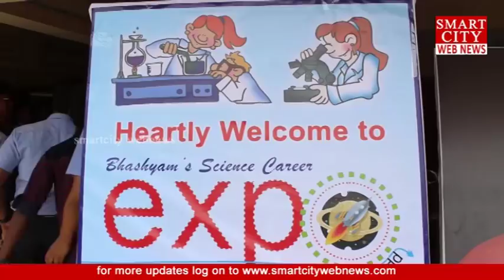smartcity: Bhashyam's N.A.D Branch-Science Career Expo-2018 in Visakhapatnam.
smartcity webnews: Bhashyam's N.A.D Branch-Science Career Expo-2018 in Visakhapatnam.